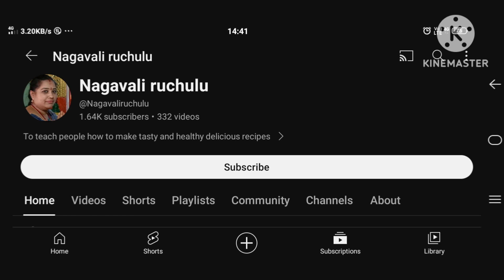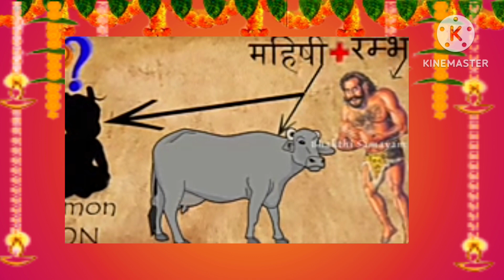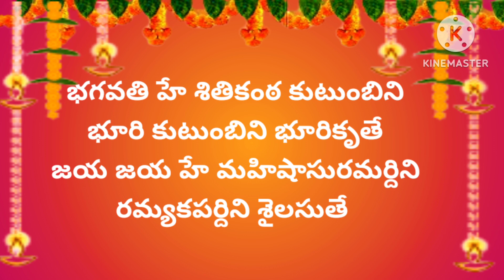2023 దేవీనవరాత్రులు 9వరోజు అలంకారం ఆవిర్భావ కథ శ్లోకాలు నైవేద్యం | Navaratri 9thDay Alankaram katha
2023 దేవీనవరాత్రులు 9వరోజు అలంకారం ఆవిర్భావ కథ శ్లోకాలు నైవేద్యం | Navaratri 9thDay Alankaram katha

Devi navaratrulu 2023 | Navaratri 4th Day devi Alankaram, Katha, Naivedyam, Saree Colour, Mantras Devi navaratri 2023 4th day pooja, naivedyam, mantram | 2023 దేవీ నవరాత్రి 4వ రోజు అలంకరణ,పూజ 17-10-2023